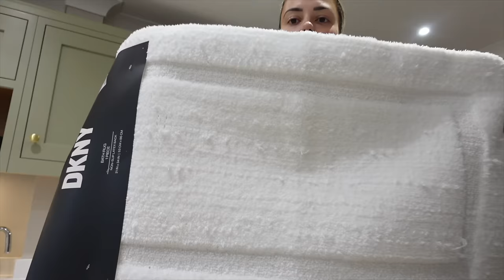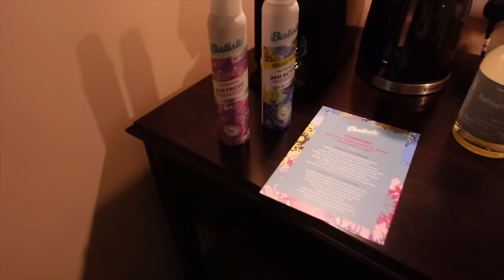WEEKLY VLOG | healthy recipes, spa event and my workouts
Let’s spend a few days together 🫶🏻 I enjoyed filming this so much! I had such a fun week so thought I’d take you with me. Enjoy! Ells xxx